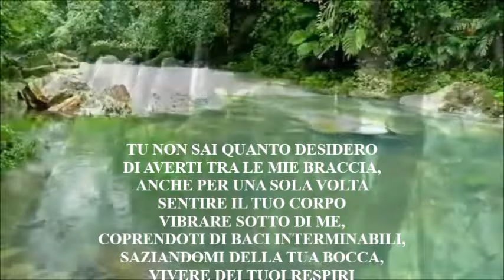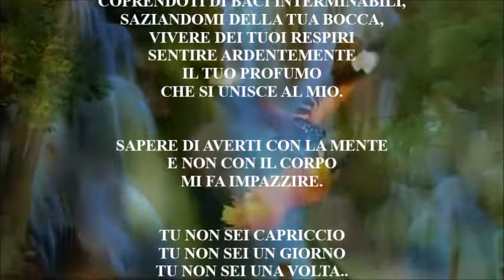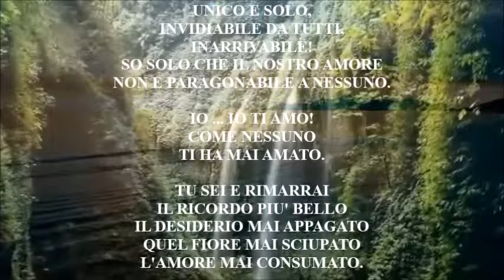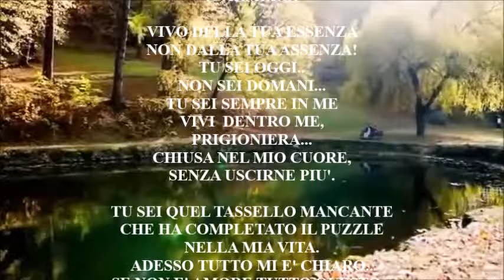IO LO CHIAMO AMORE - (Testo è voci di Carmelo Fiore & Milena Primavera Le Voci del Cuore!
IO LO CHIAMO AMORE!
 - :CARMELO: -

TU NON SAI QUANTO DESIDERO
DI AVERTI TRA LE MIE BRACCIA,
ANCHE PER UNA SOLA VOLTA
SENTIRE IL TUO CORPO
VIBRARE SOTTO DI ME,
COPRENDOTI DI BACI INTERMINABILI,
SAZIANDOMI DELLA TUA BOCCA,
VIVERE DEI TUOI RESPIRI
SENTIRE ARDENTEMENTE
IL TUO PROFUMO
CHE SI UNISCE AL MIO.

SAPERE DI AVERTI CON LA MENTE
E NON CON IL CORPO
MI FA IMPAZZIRE.

TU NON SEI CAPRICCIO
TU NON SEI UN GIORNO
TU NON SEI UNA VOLTA..
TU SEI PER SEMPRE!

- :MILENA: -

BELLO VIVERTI ANCHE COSI' ...
PUR SAPENDO CHE UN GIORNO
TUTTO QUESTO FINIRA'.

NON SO DOVE ANDRA' A FINIRE
IL NOSTRO AMORE,
UNICO E SOLO,
INVIDIABILE DA TUTTI,
INARRIVABILE!
SO SOLO CHE IL NOSTRO AMORE
NON E PARAGONABILE A NESSUNO.

IO ... IO TI AMO!
COME NESSUNO
TI HA MAI AMATO.

TU SEI E RIMARRAI
IL RICORDO PIU' BELLO
IL DESIDERIO MAI APPAGATO
QUEL FIORE MAI SCIUPATO
L'AMORE MAI CONSUMATO.

SEI E RIMARRAI
L'UOMO DEI MIEI SOGNI
L'UOMO DELLE STELLE
L'UOMO VENUTO DAL NULLA
E SOPRATTUTTO
L'UOMO CHE HO AMATO DI PIU'

:CARMELO:

VIVO DELLA TUA ESSENZA
NON DALLA TUA ASSENZA!
TU SEI OGGI..
NON SEI DOMANI...
TU SEI SEMPRE IN ME
VIVI  DENTRO ME,
PRIGIONIERA...
CHIUSA NEL MIO CUORE,
SENZA USCIRNE PIU'.

TU SEI QUEL TASSELLO MANCANTE
CHE HA COMPLETATO IL PUZZLE
NELLA MIA VITA.
ADESSO TUTTO MI E' CHIARO..
SE NON E' AMORE TUTTO QUESTO...
DIMMI...SAPRESTI DIRMI TU COSE'?...
...IO...IO LO CHIAMO AMORE...!!!
Carmelo Fiore & Milena Primavera